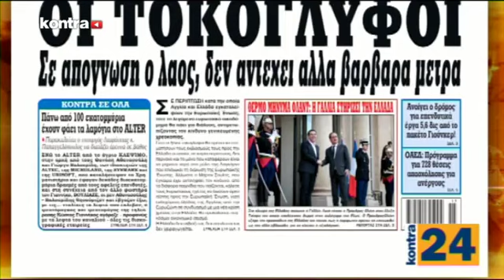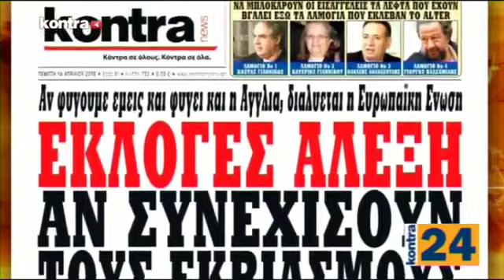Β. Λεβέντης / Στον Αιμίλιο Λιάτσο / 13-4-2016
Σε μια αποκαλυπτική συνέντευξη ο Β. Λεβέντης, στον κανάλι KONTRA, απαντά σε όλους για όλα.